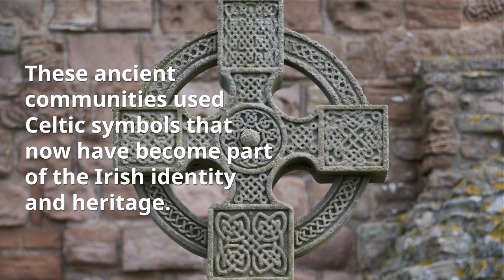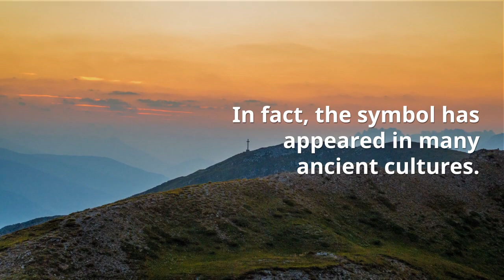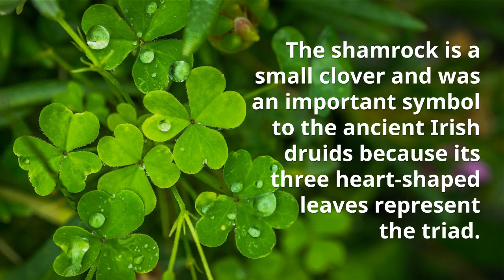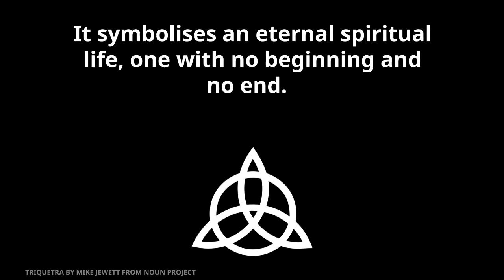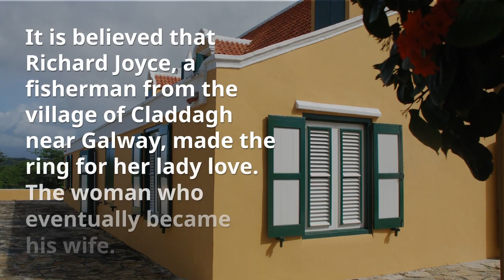10 Anchient Irish Celtic Symbols & History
For centuries, Celtic symbols and signs held incredible power for the ancient Celts in every way of life.

The word “Celtic” refers to people who lived in Britain and Western Europe from 500 BC and 400 AD.

Celts were of the Iron Age and lived in small villages which were led by warrior chiefs.

With its rich history and culture, Ireland has been home to various civilisations for thousands of years. These ancient communities used Celtic symbols that now have become part of the Irish identity and heritage.

Some of these symbols have even become symbols of Ireland itself.
The Celtic Symbols mentioned in this video include:
 Brigid’s Cross
 The Awen of the Three Rays of Light
The Celtic Cross
 The Green Man
The Harp
The Celtic Tree of Life or Crann Bethadh
The Triquetra or the Trinity Knot
The Triskele
The Claddagh Ring

You can learn more about the Claddagh ring and what celebrities have worn it by watching this video